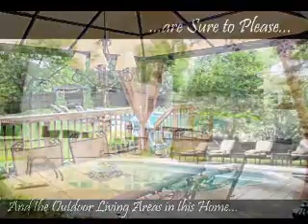Gorgeous home with Beautiful wrap around porch!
This gorgeous home is waiting for you! You will just love the wrap around porch, the grand 2 story foyer, the spacious, open entertaining floor plan, the back yard oasis: w/ multi-level decks, patio, pool w/ a pool bar: complete with TV hookup and stereo. And wait till you see the master suite: a soaking tub, separate shower, and spacious walk in closet. Located in the desirable Hickory School district this home has so much to offer. Too much to list here...Come see for yourself!